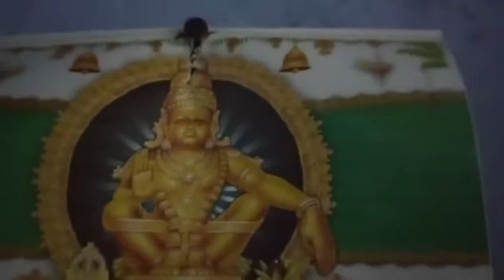24-6-2022//అందరి వెలి ముద్రలు తీసుకుంటుంది